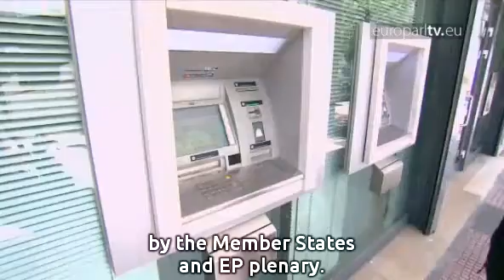2011 discharge / Airport services / Banking supervision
Budgetary control committee votes on EU spending in 2011, ground handling rules divide Transport MEPs and the institutions hold a trilogue on banking supervision.

EuroparlTV video ID: b016bc4c-6719-406b-a15d-a1860130eb62